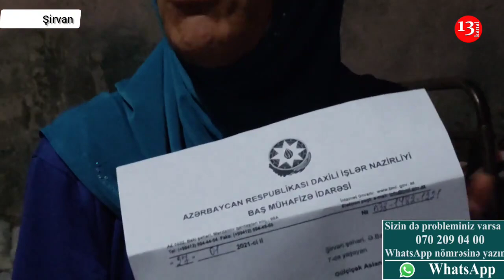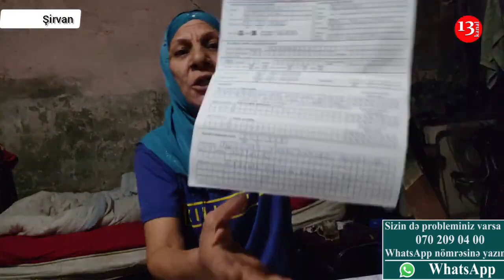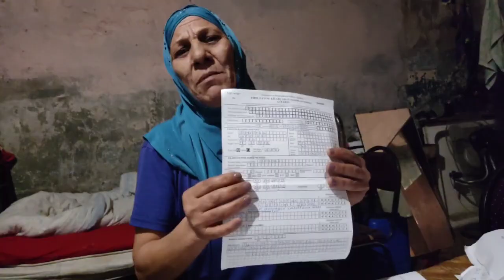"Tez mühafizəni çağırıb məni kobudcasına qovdurdu,HEÇ Dərmanlarını götürə bilmədim"-Şirvandan ETİRAZ